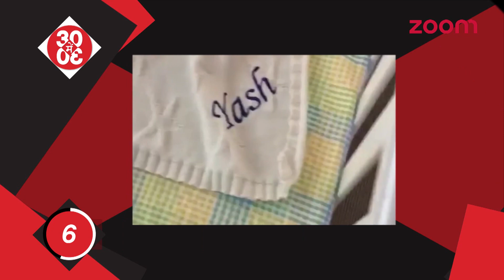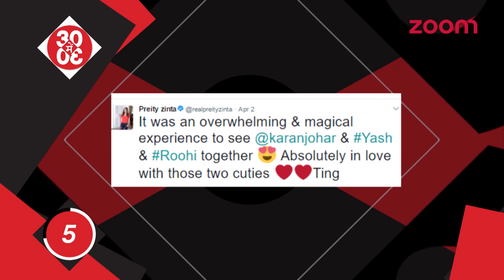Karan Johar's Twins 'Roohi & Yash' Get A Warm Welcome From Bollywood